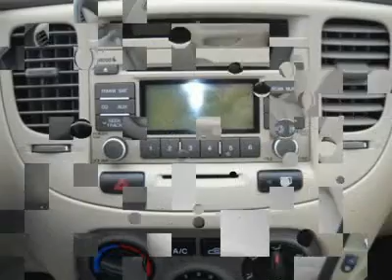2009 KIA RIO Matteson, IL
2009 KIA RIO Matteson, IL
Stock

World Hyundai Matteson Used
5337 Miller Circle Drive